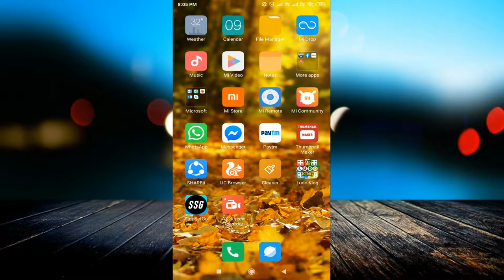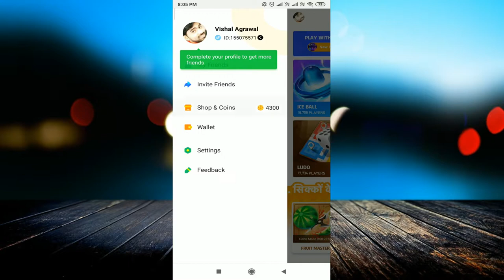How To Hack Hago Game || Hago Game Hacked Unlimited Diamond || hago app Unlimited Trick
linked site.